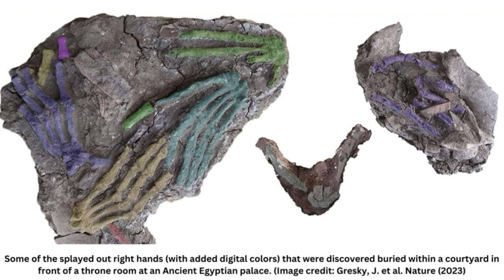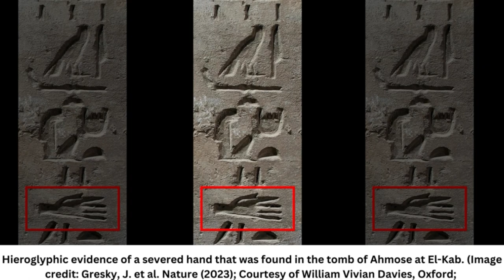Severed hands buried in ancient Egyptian palace were likely 'trophies' exchanged for gold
Credits: Some of the splayed out right hands (with added digital colors) that were discovered buried within a courtyard in front of a throne room at an Ancient Egyptian palace. (Image credit: Gresky, J. et al. Nature (2023); (CC-BY 4.0))